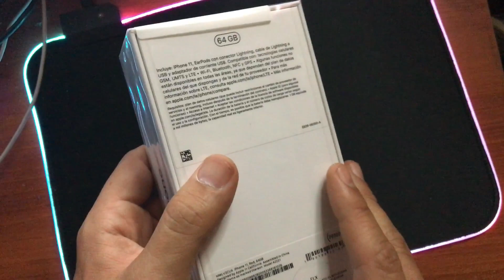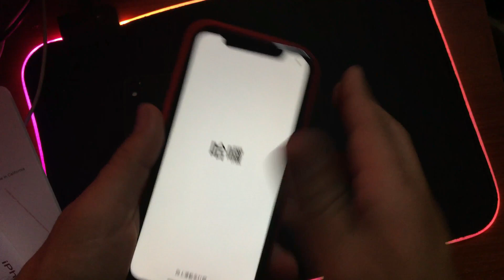UNBOXING iPhone 11 Product RED Edition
La serie Product RED permite que Apple done parte de las ganancias de las ventas al Fondo Mundial para investigación y ayuda contra el VIH

Características
Pantalla: IPS LCD 6,1" 1792 x 828 px, 19.5:9 120 Hz, True-tone 6.1 Liquid retina display
Procesador: Apple A13 Bionic, 7nm+
Memoria: 4 GB
Almacenamiento: 64 / 256 / 512 GB
Software: iOS 13
Cámaras traseras: Principal: 12MP, f/1.8, 26mm, OIS, QuadLED flash | Secundaria: 12MP, f/2.4, 13mm, 120º | Vídeo: 4K/60fps, 1080p/240fps, HDR
Cámara frontal: 12MP, TOF 3D